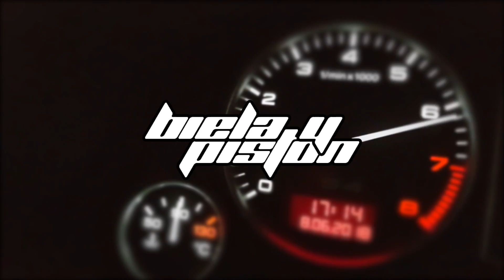Como NO salir de un CAR SHOW! ft. Policía, Drifts, y Fails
Hoy comparto con ustedes uno de los tantos y tantos maravillosos videos de drifts, fails, choques, y más... en diferentes salidas de car shows y eventos de autos -- una situación que se suele prestar para pintarnos de héroes, o inmortalizarnos haciendo el ridículo. Por si fuera poco, la policía siempre anda dando vueltas para saludar.

Un gran video con una variedad de autos increíble... Toyota Supra, Nissan Skyline GT-R, Mitsubishi, Mazda, Subaru, Jaguars, Lotus, BMW, Audi, Mercedes Benz AMG, Porsche, Ferrari, Lamborghini... cualquier cantidad de JDM, Europeos, y Americanos!

🎙PETROL BREAK Podcast!

👕Querés la chomba OFICIAL de Biela y Pistón? Podés conseguirla acá!

- "Animal Crossing - K.K. Cruisin' True Remix" de Mesmonium